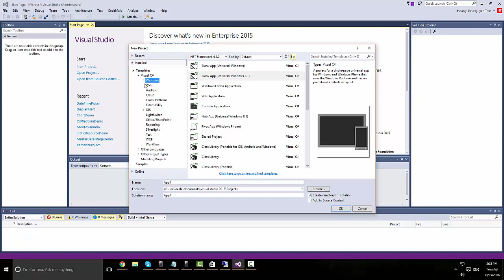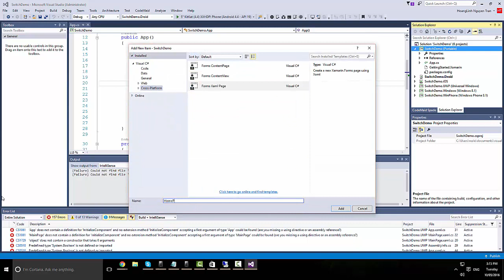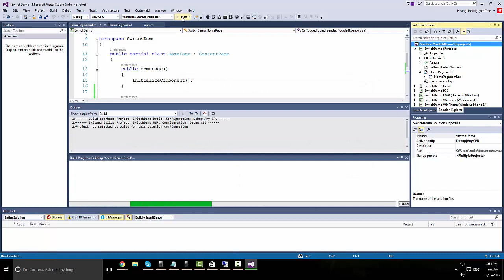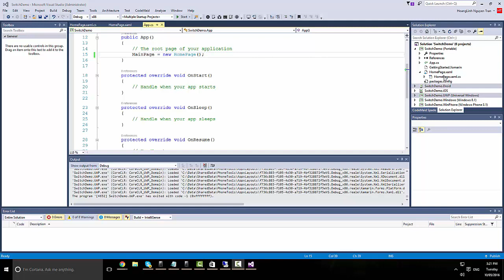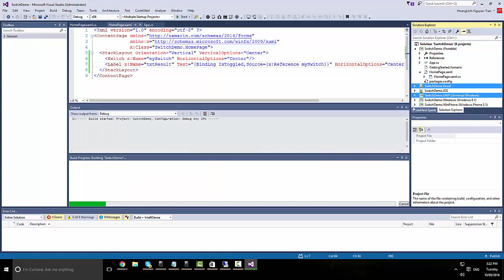Xamarin Form Tutorial - 13.Switch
A View control that provides a toggled value.

Xamarin,
Xamarin Form,
Android,
iOS,
UWP,
Windows 10,
Programing,
xamarin,
Xamarin,
Xamarin Form,
Android,
iOS,
UWP,
Windows 10,
Programing,
xamarin forms, xamarin.android, xamarin.formsxamarin (business operation), android, ios, android (operating system),